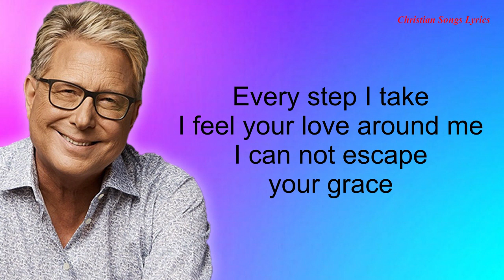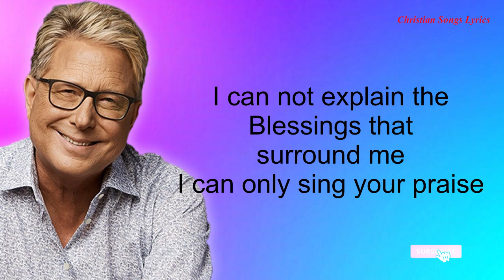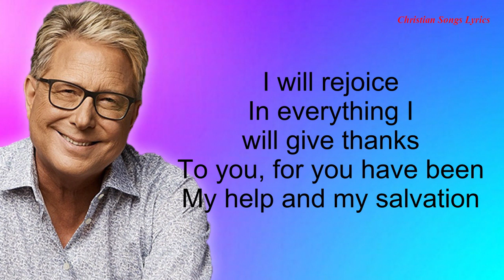I Will Rejoice With Lyrics - Don Moen - New Christian Worship Songs Lyrics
Lyrics:
I will rejoice
I'm gonna lift my voice
And worship you.
And glorify your name
Among the nations
I will rejoice
In everything I will give thanks
To you, for you have been
My help and my salvation
Every step I take
I feel your love around me
I can not escape your grace
I can not explain the
Blessings that surround me
I can only sing your praise
I have made a choice
To offer up thanksgiving
Lifting up your holy name
I will lift my voice
And come before you singing
With this sacrifice of praise.